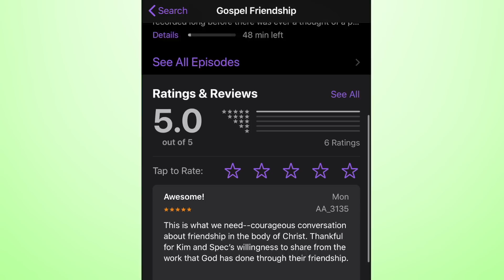GOD WILL WRECK YOUR LIFE TO BRING YOU TO HIMSELF | Gospel Friendship Podcast | Ep 01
God desires to draw us to Himself and save us through Christ, and He will wreck our lives to accomplish His purpose. and in HIs goodness, He can build a friendship in the process.